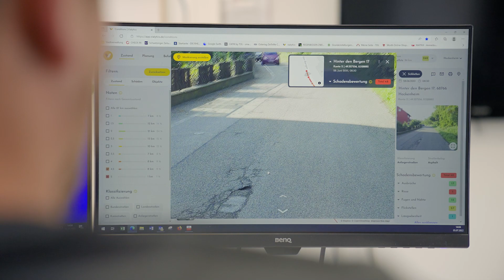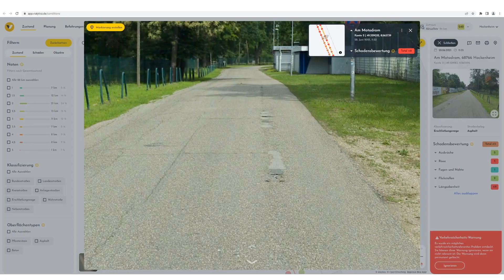InKoMo 4.0 meets Hockenheim | Straßenzustand komplett digital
Seit einiger Zeit arbeitet die Stadt Hockenheim mit dem Unternehmen vialytics zusammen, um den Zustand der Straßen digital zu erfassen und aktuell zu halten.